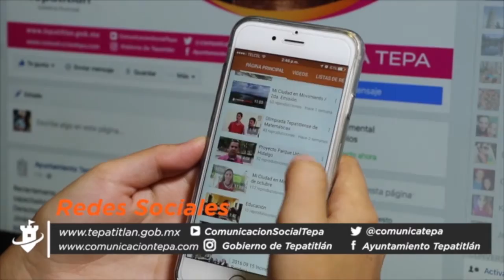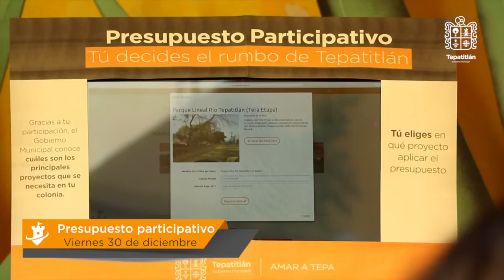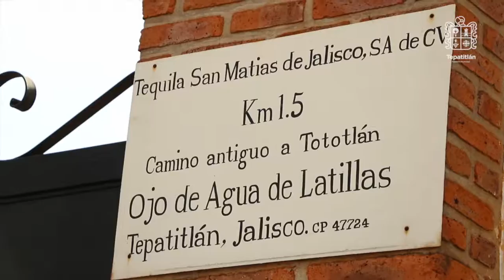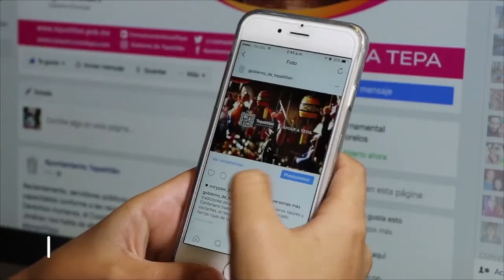Mi Ciudad en Movimiento 2 de enero 2017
¡Feliz inicio de año nuevo 2017!

En esta edición, estamos estrenando nueva imagen,  te llevaremos a conocer un poco de Ojo de Agua de Latillas, el Acueducto El Salto - Tepatitlán, así como a un servidor público de ASTEPA. Entérate de lo acontecido en días pasados y mucho más...

Mi Ciudad en Movimiento.